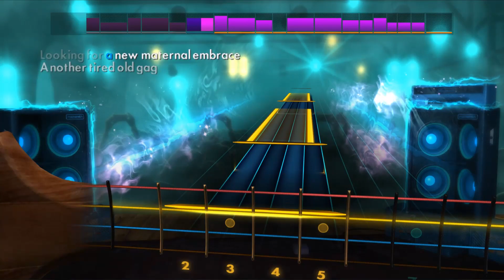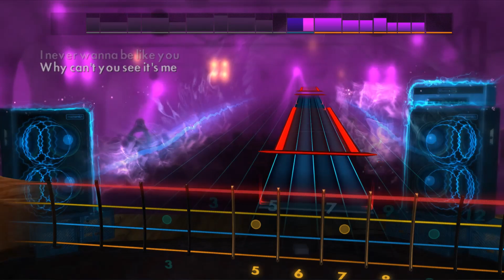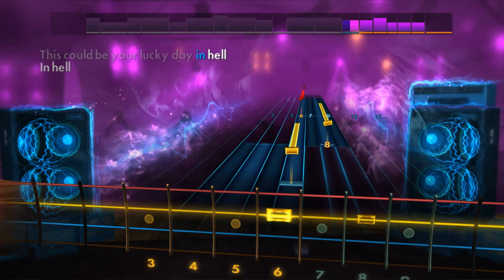Eels, Lucky day in Hell - 100% with lyrics (Rocksmith Bass)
Eels, Lucky day in Hell
Drop D (Rocksmith 2014 CDLC)
Album: Beautiful Freak | 1996